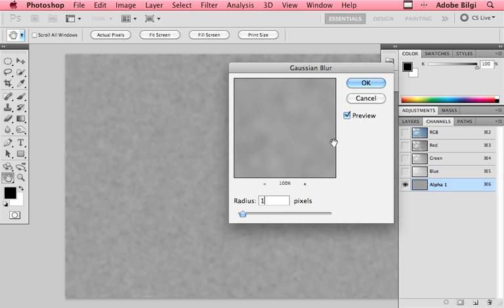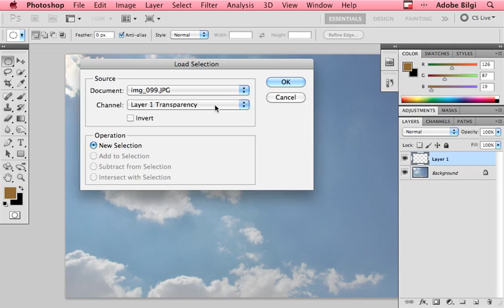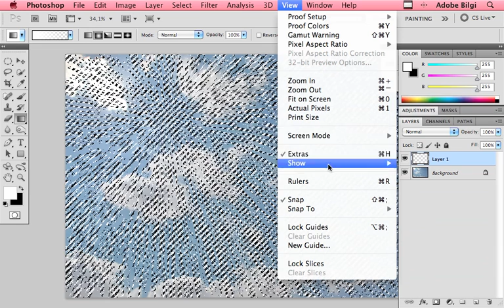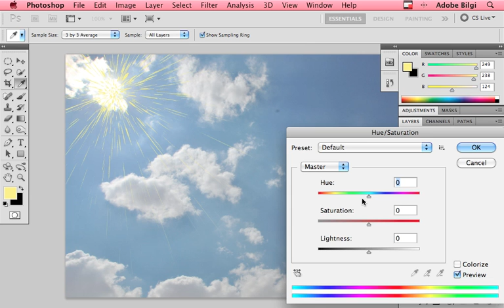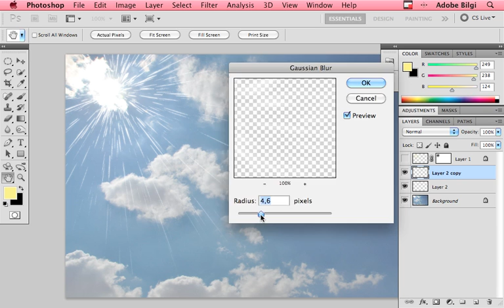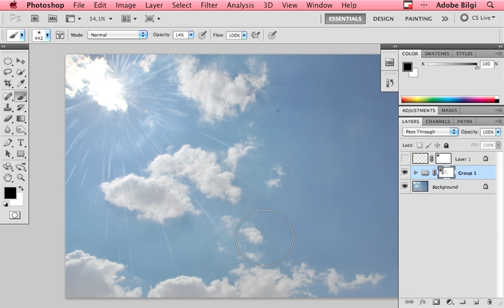Ceyhun Akgün'den Photoshop ile Işık Hüzmesi Oluşturma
Farklı platformlar için içerik üreten, eğitimci ve danışman Ceyhun Akgün'ün hazırladığı ve açık paylaşıma sunduğu video dersleri izliyorsunuz.